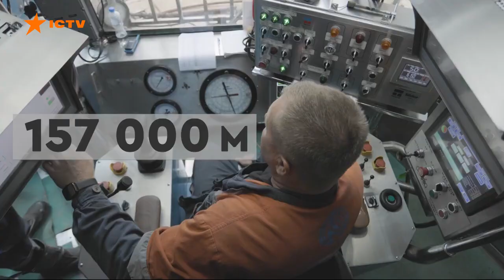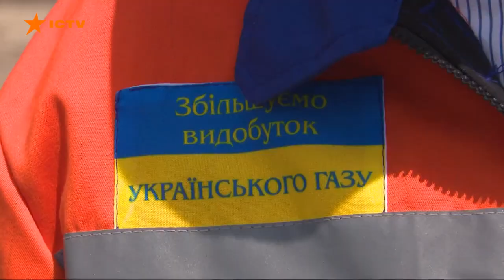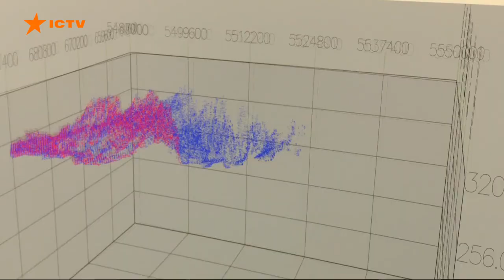Як газовики Нафтогазу продовжують видобувати блакитне паливо попри війну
14 запущених у роботу високодебітних свердловин – це підсумок нелегкої роботи тисяч фахівців Укргазвидобування за останні півроку.

Але результат того вартує, адже кожна із них щоденно дає понад сотні тисяч кубометрів українського газу. 4 свердловини – навіть більше!

Чого ще вдалося досягнути нашим газовикам попри війну та обстріли, дивіться у сюжеті Факти ICTV.